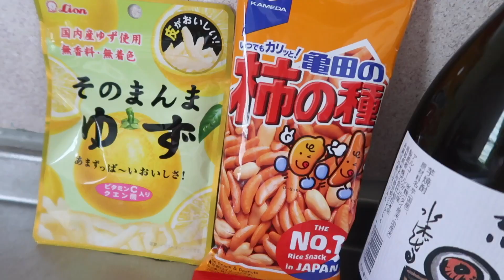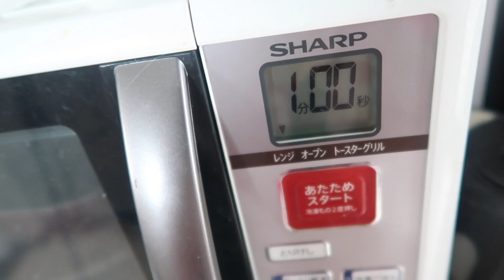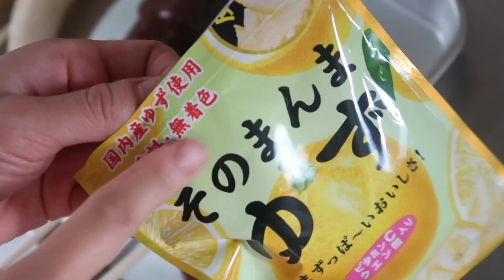「大人のチョコバナナ」を作ってみたら美味しすぎ...【子供は見ちゃダメ】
奈良岡にこチャンネルは、毎週水・木・金・土曜日の20:30に動画UP！＋気まぐれで動画出してます！

showtitle  奈良岡にこ 宛まで